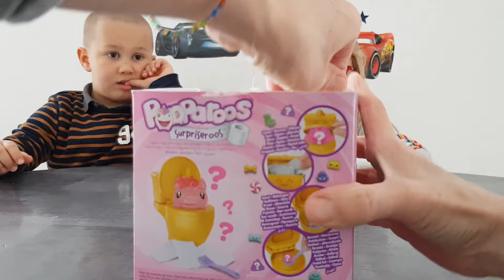POOPAROOS GLOUTON SURPRISE IL MANGE ET VA AUX TOILETTES A COLLECTIONNER LEQUEL VA T ON TROUVER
Aujourd hui découverte des pooparoos , des surprises a decouvrir dans les toilettes on melange et elle apparait
Les figurines brillantes Pooparoos: un jouet amusant et surprenant !
Ces toilettes regorgent de surprises, Découvrez votre nouveau Pooparoos et 3 sachets en papier contenant les aliments de votre nouvel ami
Donnez-leur à manger, puis pressez-les pour les aider à faire leurs besoins !
Rangez les aliments dans le réservoir et votre figurine Pooparoos dans les toilettes.
Les figurines scintillantes Pooparoos incluent un Yéti, une pieuvre, un chat-sirène, un hérisson, un poisson-globe, un cheval, un pingouin et une orque – soulevez la lunette pour voir lequel se cache à l'intérieur !